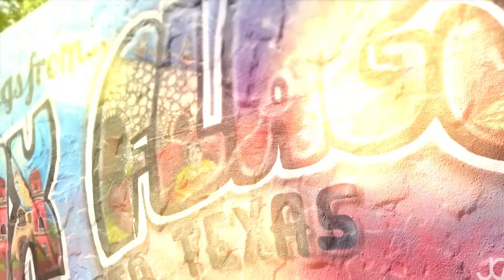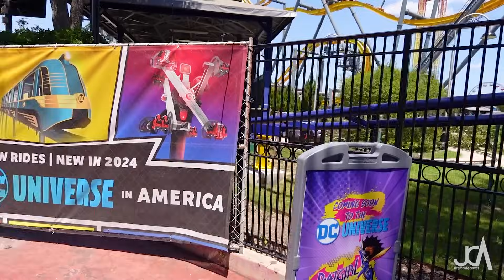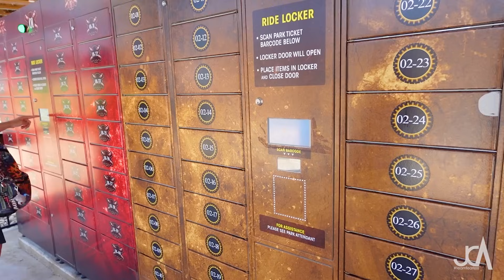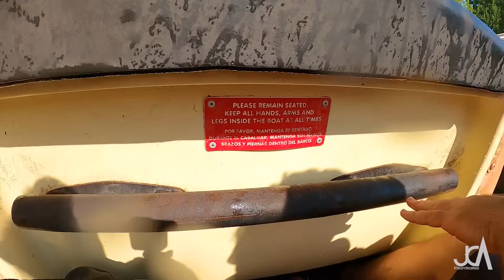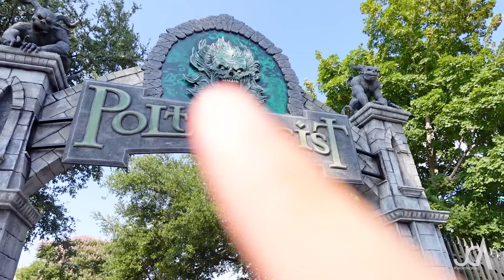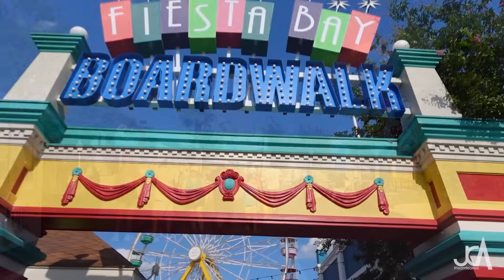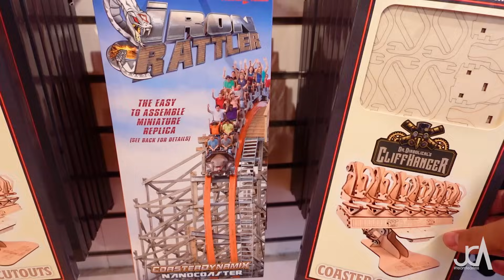SIX FLAGS FIESTA TEXAS 🇺🇸 El parque de Atracciones MÁS EXTREMO de San Antonio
¡Bienvenidos al día 3 de American Dream XL donde visitaremos el excepcional Six Flags Fiesta Texas!
Situado en San Antonio, Six Flags Fiesta Texas es hogar de 12 espectaculares montañas rusas incluyendo algunas de las mejores de Estados Unidos como Superman o Wonder Woman.
El Team Fearless tiene la difícil misión de conquistar todas en un solo día
¿Seremos capaces?